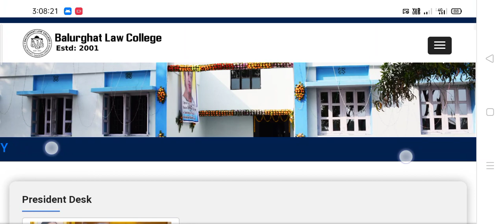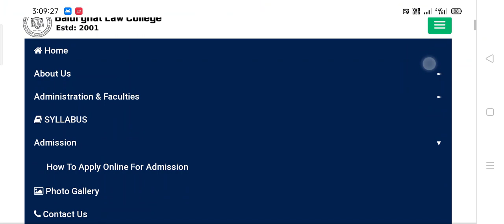2023- Balurghat Law College 🙂 Admission Notice Published 🎟️ How to apply online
2023- Balurghat Law College 🙂 Admission Notice Published 🎟️ How to apply online

Content Includes
 North bengal University llb admission 2023,
nbu llb admission 2023,
nbu law college admission 2023, nbu college admission 2023,
wb college admission 2023, West bengal college admission 2023,
uttarbanga university llb admission 2023,
Calcutta university llb entrance 2023, Calcutta university ba llb entrance syllabus 2023, Calcutta university law entrance 2023,
Calcutta university law entrance date 2023,
Calcutta university llb admission 2023, Calcutta university llb entrance 2023
Calcutta university college admission notice 2023,
falakata college admission 2023, Coochbehar panchanan barma university college admission 2023,
surendranath law college, jyotirmoy law college,
Calcutta university llb admission application from 2023,
cu llb 3 years, Calcutta university ug admission 2023,
Calcutta university colleges online form fill up, cu ug step by step form 2023,
top colleges in kolkata District, kolkata college admission,
Calcutta university 5 years llb admission 2023, north bengal university 5 years llb admission 2023,
Surendranath law college 5 years llb admission 2023, admission
south Calcutta law college 5 years llb 2023,
Balurghat Law college 5 years llb admission 2023, sarsuna law college 3 years llb admission 2023, Heritage law College 5 years llb admission 2023,
Yogesh Chandra Chowdhury law college 5 years admission 2023,
Bengal Law college Shantiniketan 5 years lib
admission 2023, Bankura Law college 5 years llb admission 2023, Jadavpur University 5 years llb admission 2023,
WBSU 5 years llb admission 2023, Kingston Law college 5 years llb admission 2023,
Calcutta university 3 years llb admission 2023, best law colleges in India,
3 years llb in west Bengal,
west bengal law colleges,
after graduation lib,
3 years law admission, pg admission 2023, b.ed admission 2023,
b.p.ed admission2023,
phd full details, mphil full details ugc net full details
bba course full details bengali mba course full details bengali
career after bcom graduation bba or bcom mba is mcom
choose best career after hs best career after graduating
wb pg admission 2023 wb ug admission 2023